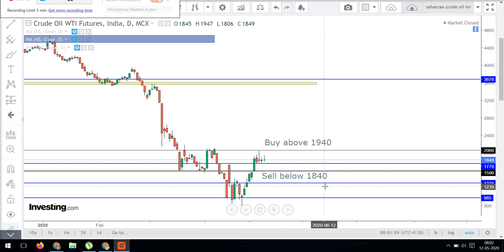Crudeoil Technical Analysis For English May 12 -Crudeoil Intraday Futures New Tips